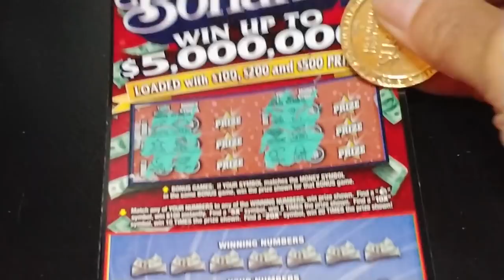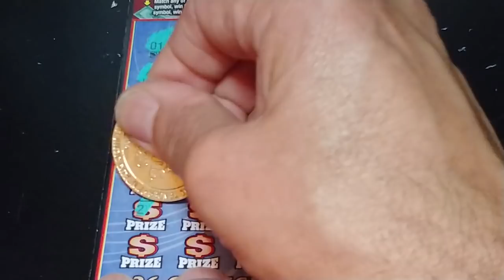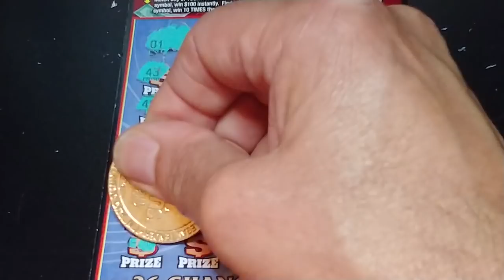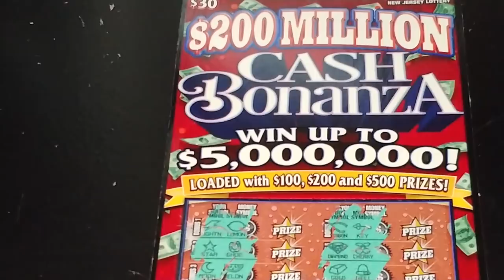NJ LOTTERY! WHITE LINE WINNER! 💲💲💲PROFIT SESSION!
NJ LOTTERY